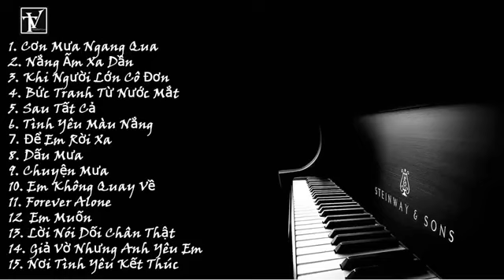Những Bản Nhạc Trẻ Cover Piano Cực Hay Khoảng Lặng Cuộc Sống